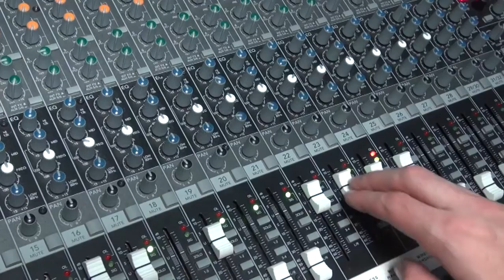This is Napa Valley TV (PSA)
PSA featuring Leanzy Peterson!